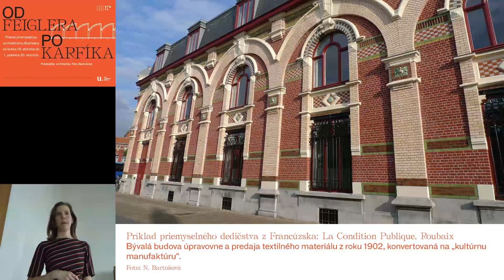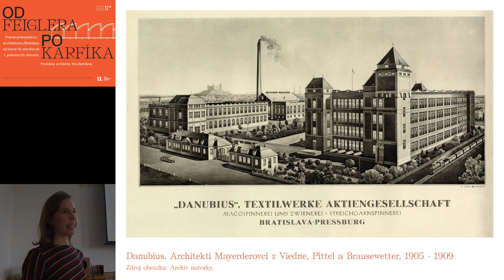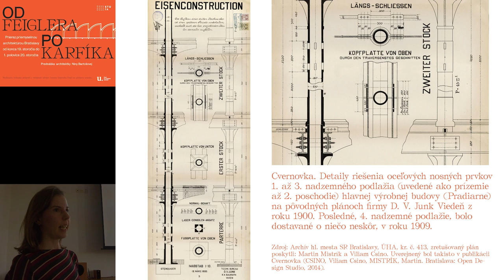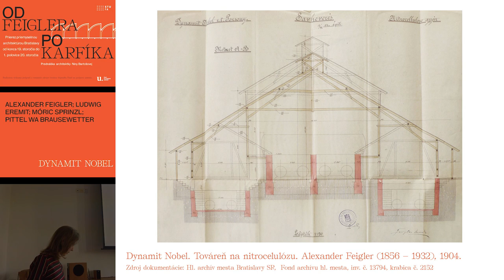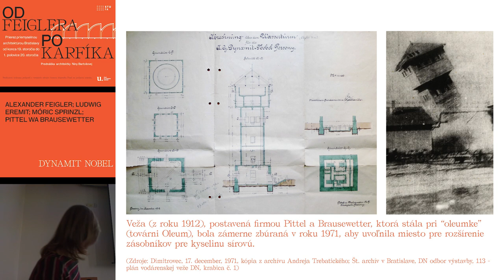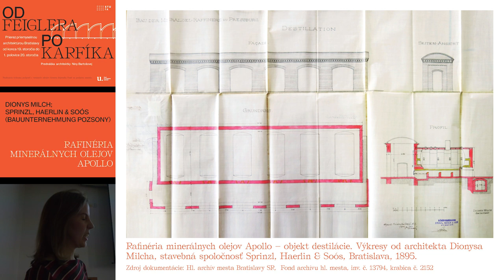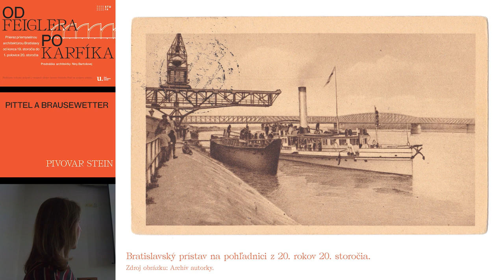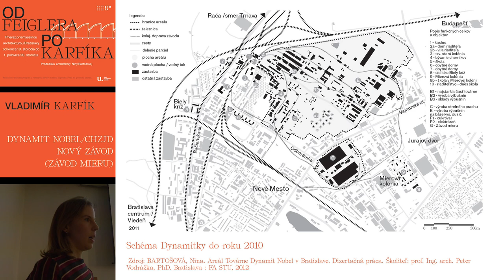Od Feiglera po Karfíka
Záznem s prednášky Niny Batošovej na Fakulte architektúry STU v Bratislave.